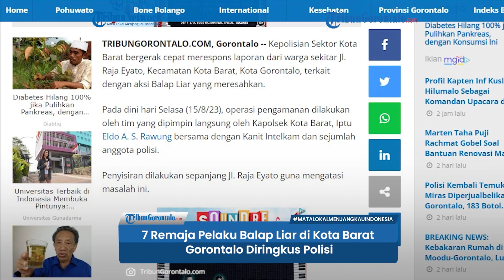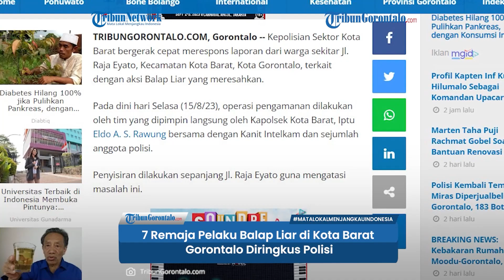7 Remaja Pelaku Balap Liar di Kota Barat Gorontalo Diringkus Polisi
TRIBUNGORONTALO.COM, Gorontalo -- Kepolisian Sektor Kota Barat bergerak cepat merespons laporan dari warga sekitar Jl. Raja Eyato, Kecamatan Kota Barat, Kota Gorontalo, terkait dengan aksi Balap Liar yang meresahkan.

Artikel ini telah tayang di Tribungorontalo.com dengan judul 7 Remaja Pelaku Balap Liar di Kota Barat Gorontalo Diringkus Polisi,
Penulis: redaksi | Editor: wawan akuba